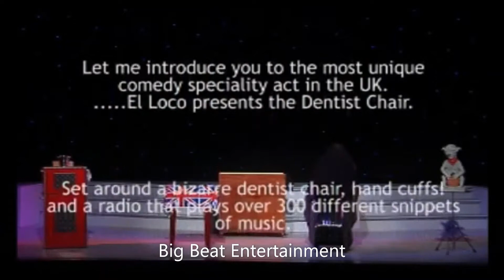El Loco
Combining the art of comedy and mime to produce a show that is unlike anything you will have seen before.
To discuss booking El Loco, give Tim a call on 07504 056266.